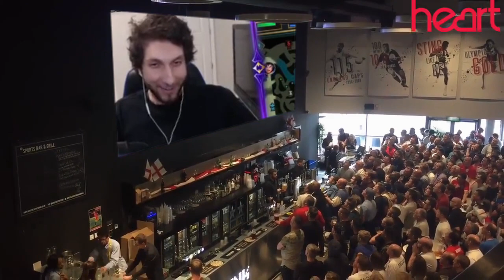THIS IS HOW TO PLAY SYLAS LIKE A GOD IN SEASON 12